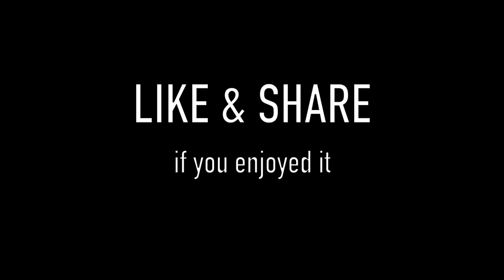3 TIME MEALS for A FAMILY on the Weekend in PHNOM PENH CITY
It's an awesome whole Sunday with family in Phnom Penh city. We got up and go to breakfast at Okra Restaurant, the organic foods restaurant in the city. We order 4 different foods for the 4 of us. Seafood Noodle Soup for Raby, Chicken Rice for Rawin, 2 Pork Noodle soups for me and my wife. Raby also ordered Avocado milk shake. After breakfast, we went to Urban Space Playground & Cafe to enjoy cool & creative playground, art room, and swimming pool. Raby had pancake, Rawin had omelet for lunch. In the evening, we went to Carl's Jr. Cambodia for Burger, French Fries, Chicken Nuggets and Ice-cream. It's the whole day of Sunday of my family eating out brand brand in Phnom Penh city.

In this video, we used Canon G7X Mark II.

Canon G7X Mark II

Iphone 6S